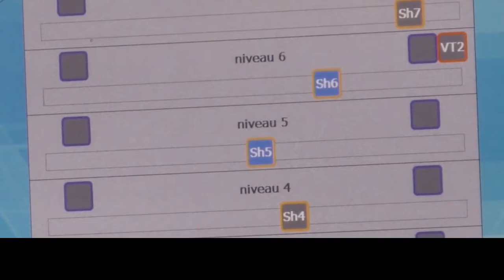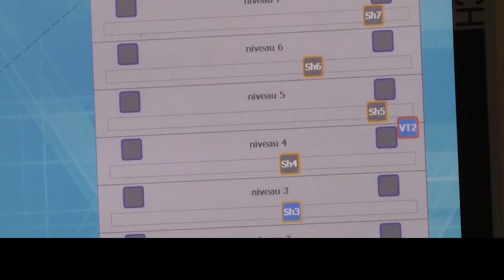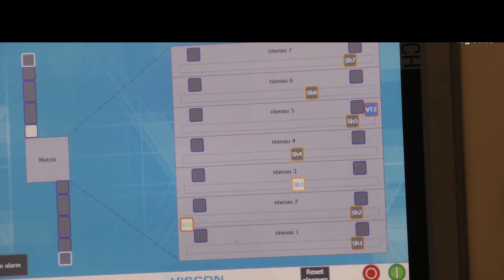Packing and Matrix Storage System| Automatic Packing machines | Mian Writes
Packing and matrix storage system
Automatic packing machines
Automatic loading machines

Video Credit:
VISCON GROUP